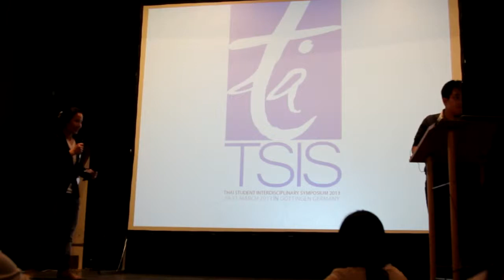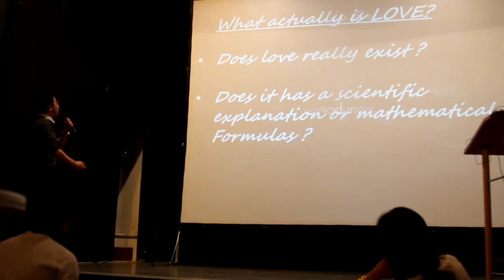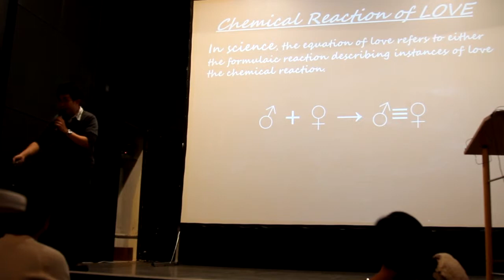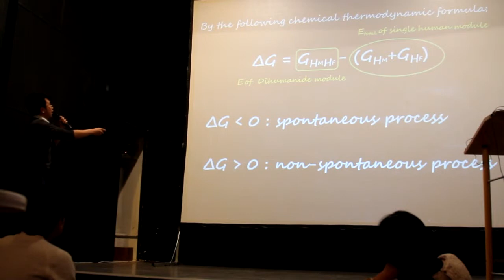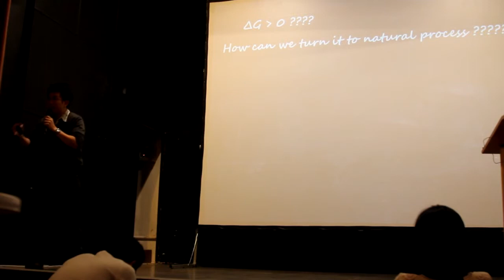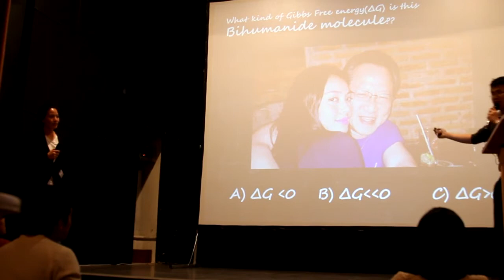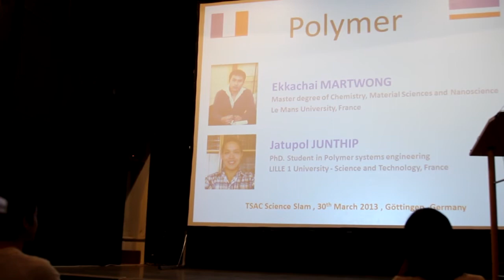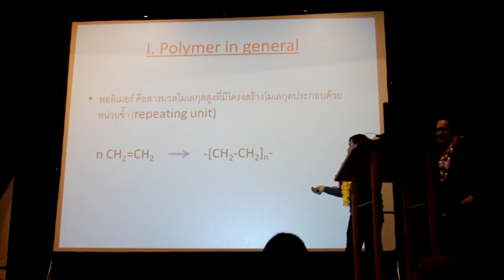TSAC 2013 Science Slam from Joe Goettingen